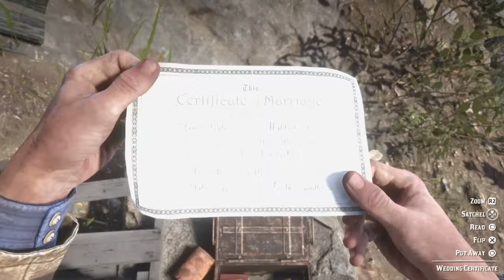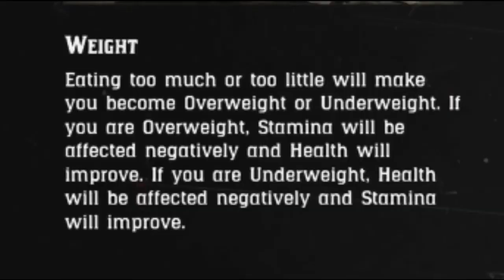On my way Micah! [RED DEAD REDEMPTION 2] #05 part 1